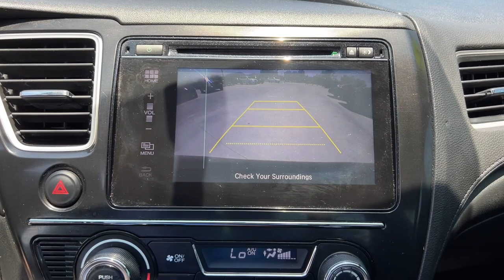2015 Honda Civic Sedan Tulsa, Broken Arrow, Owasso, Bixby, Green Country, OK S221025A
Black Used 2015 Honda Civic Sedan available in Broken Arrow, Oklahoma at Ferguson Superstore. Servicing the Tulsa, Owasso, Bixby and Green Country, OK area.
2015 Honda Civic Sedan EX-L - Stock#: S221025A - VIN#: 2HGFB2F9XFH537230

Ferguson Superstore
1601 N Elm Place

Odometer is 4598 miles below market average!***NO ACCIDENT HISTORY***, ***LEATHER***, ***KEYLESS ENTRY***, ***FULLY RECONDITIONED***, ***LOCAL TRADE***, Civic EX-L, 1.8L I4 SOHC 16V i-VTEC, Black.Awards:* 2015 KBB.com Brand Image AwardsKelley Blue Book Brand Image Awards are based on the Brand Watch(tm) study from Kelley Blue Book Market Intelligence. Award calculated among non-luxury shoppers. Kelley Blue Book is a registered trademark of Kelley Blue Book Co., Inc.At Ferguson, we are Upfront and Simple. We offer our best price to everyone, the first time. The only additional fee you pay is a $379 documentation charge.